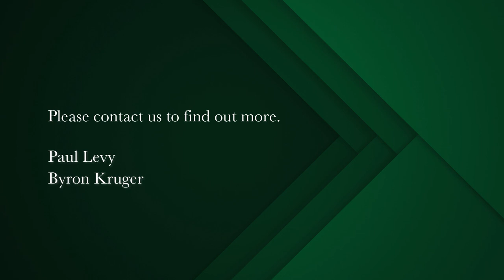2 bedroom apartment for sale in Mouille Point | Pam Golding Properties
Sea facing. Like Gold. Exclusively presented
Original sound condition. Lounge and separate dining area both sea facing. Main bedroom, large in size and en suite, sea facing too. Lovely L-shaped kitchen with scullery area. Second bedroom with second full bathroom. Only 2 apartments per floor. Lock up garage. Well run building and seldom available for sale.